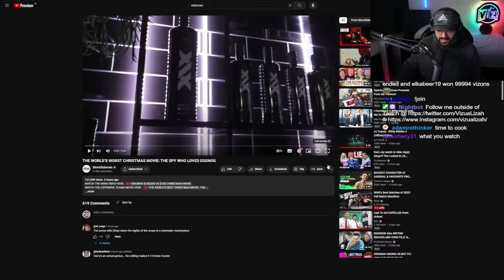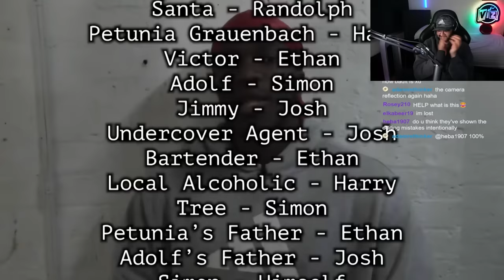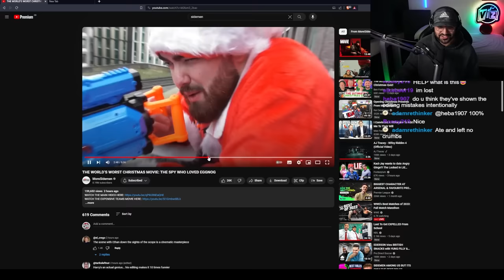Viz Reacts To THE WORLD’S WORST CHRISTMAS MOVIE: THE SPY WHO LOVED EGGNOG